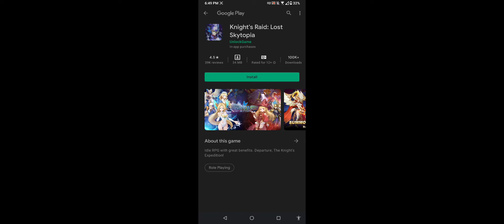Family Island | Pumpkin Island New Halloween Event Walkthrough